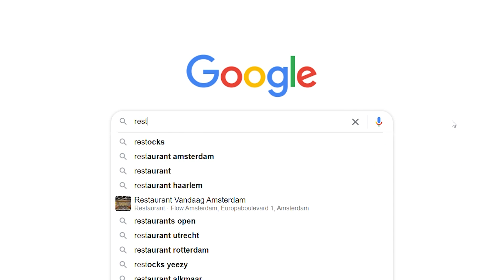En España NO SE PROGRESA - en Holanda Hay mejores sueldos y VIVO MEJOR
Eric, o como todos lo conocemos Oso, nos cuenta cual fue su experiencia al mudarse de España a Países Bajos. Nos habla sobre su historia, trabajo, lo que le gusta y lo que no le gusta tanto de Holanda como de Madrid, el lugar donde vivia.